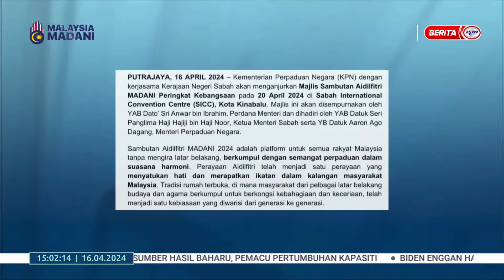16 APRIL 2024 - BERITA SEMASA 3